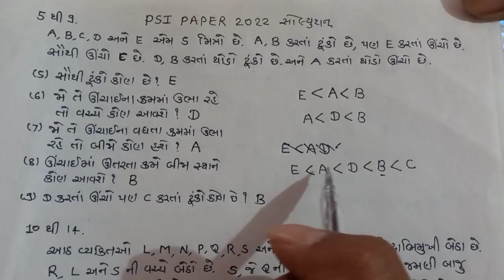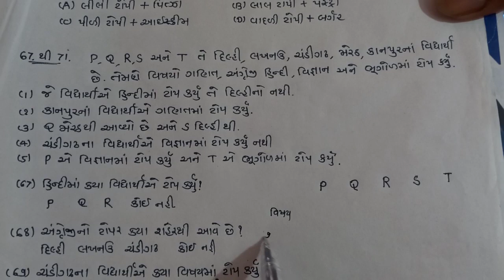psi paper solution 2022 | માહિતી પ્રાપ્યતા આધારિત પ્રશ્નોનું સરળ અને સચોટ સોલ્યુશન |psi answer key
gujarat psi paper answer key